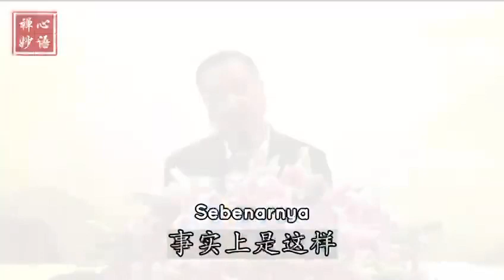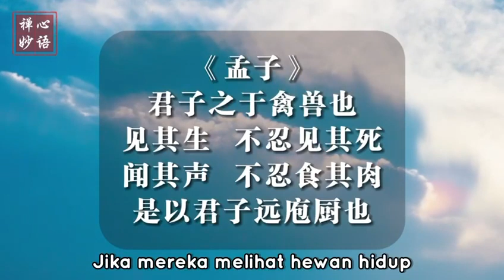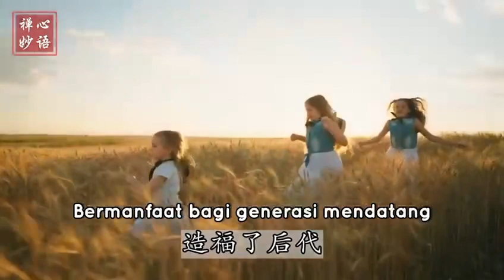Manfaat berVegetarian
🌷Karena Anda di kehidupan sebelumnya tidak mengumpulan kebajikan, maka di kehidupan ini Anda baru bisa menderita. Karena Anda di kehidupan sebelumnya melakukan banyak jasa kebajikan, maka di kehidupan ini akan menikmati berkah pahala.

🌷Di dalam masyarakat masa kini ada banyak orang yang sepanjang hari mengeluh. Hidup kita sangat singkat, maka jangan lagi menyia-nyiakan hidup. Sesungguhnya saat seseorang mengeluh bahwa hidup ini singkat, itu tandanya Anda sedang menyia-nyiakan hidup.